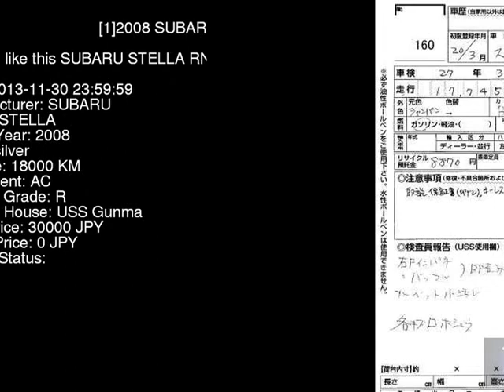2008 SUBARU STELLA RN2 - Japanese Used Car For Sale Japan Auction Import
2008 SUBARU STELLA  RN2 - Japanese Used Car For Sale Japan Auction Import RN2,SUBARU,STELLA,jdmvip,vip,jdm,cars,japan,jdmvip.com,japanesecars,usedcars Japanese Used JDM Car For Sale At Auction in Japan for Import